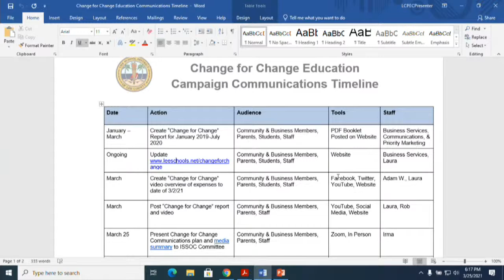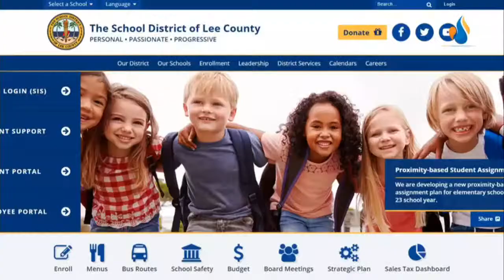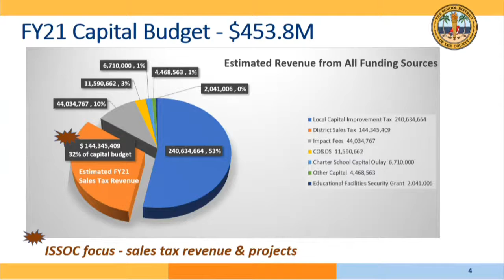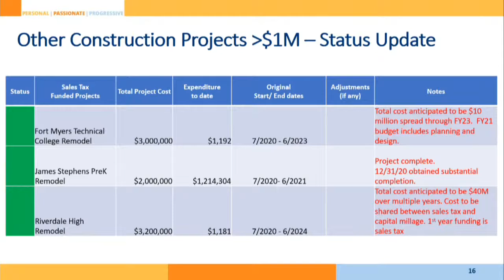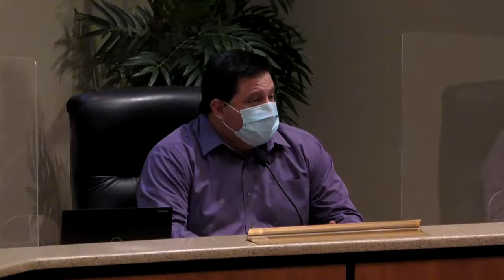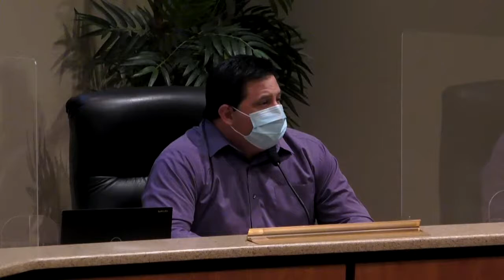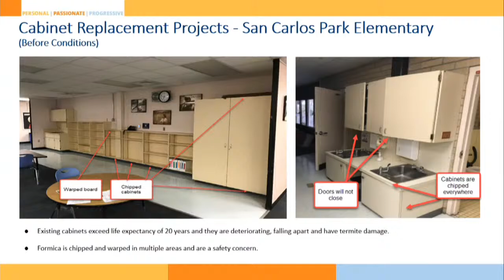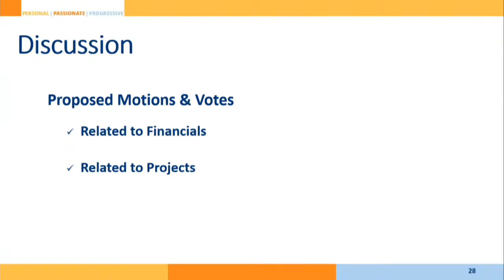ISSOC Meeting: March 25, 2021